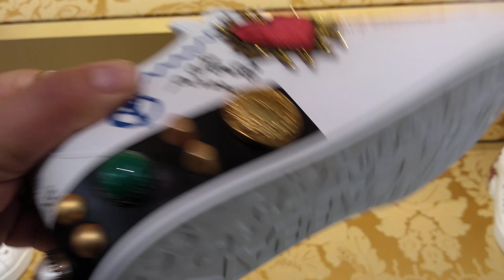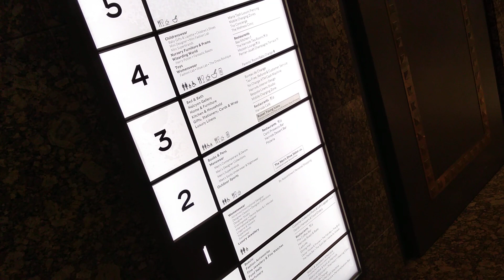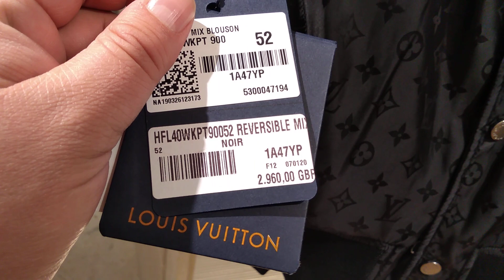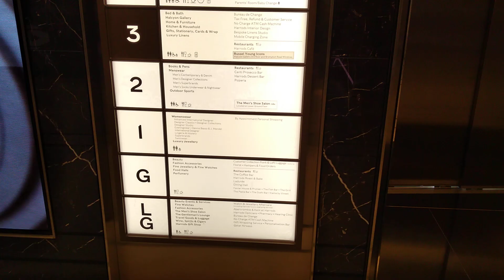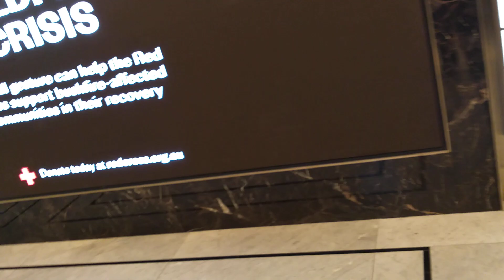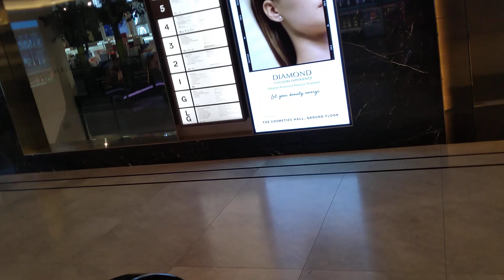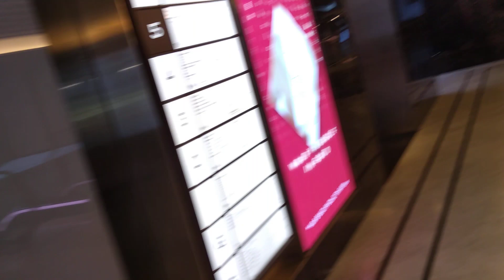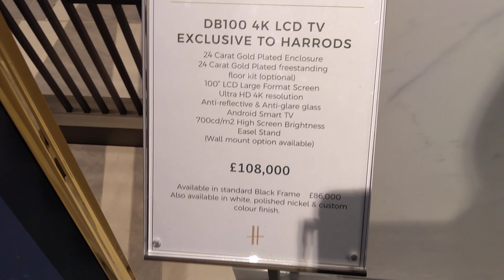متجر هارودس لندن Harrods London